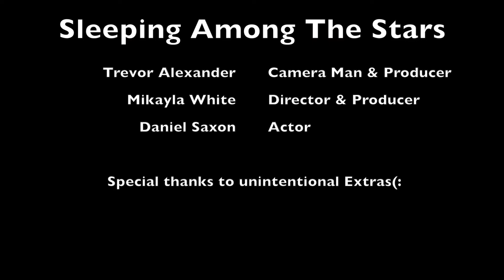Sleeping Among The Stars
Project: 25 second story about sleep using only Medium Close Up Shots.